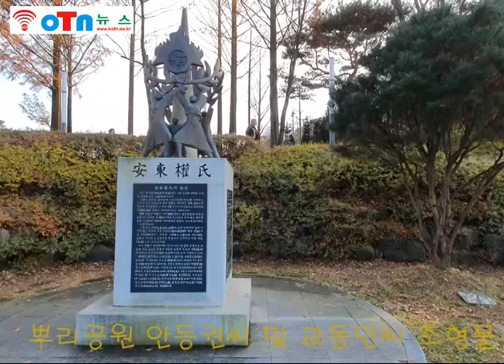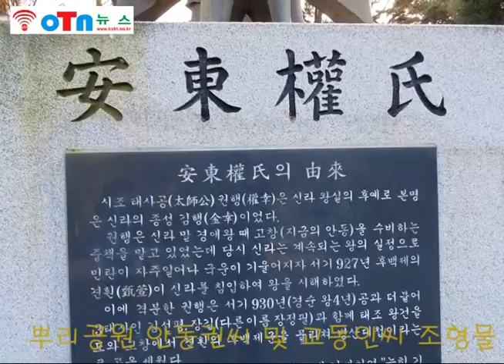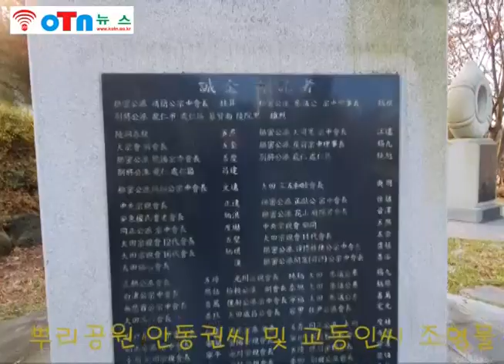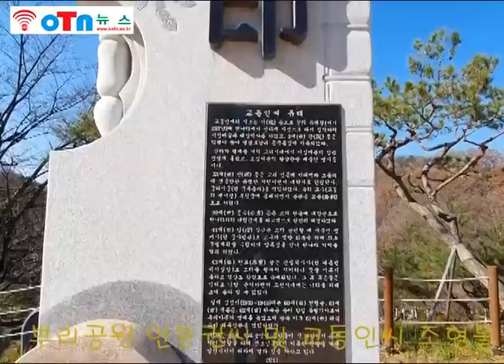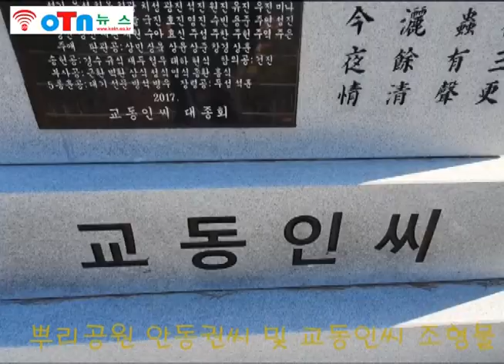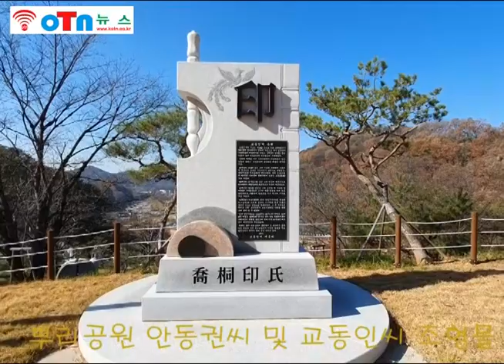(OTN뉴스) 안동권씨 및 교동인씨 문중의 대전 효월드 뿌리공원 조형물과 유래(유래내용 더보기 클릭).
1. 안동권씨 문중의 조형물과 유래.

작품명 : 崇祖와 繁榮
조각가 : 于鍾權
이미지 : 전면확대 작품 崇祖와 繁榮 정면 후면확대 작품 崇祖와 繁榮 후면 작품설명 崇祖와 權門의 繁榮 和合

* 안동권씨 문중의 유래.

유래 ▸ 시조 태사공(太師公) 권행(權幸)은 신라 왕실의 후예로 본명은 신라의 종성 김행(金幸)이었다.

권행은 신라 말 경애왕 때 고창(지금의 안동)을 수비하는 중책을 맡고 있었는데 당시 신라는 계속되는 왕의 실정으로 민란이 자주 일어나 국운이 기울어지자 서기 927년 후백제의 견훤(甄萱)이 신라를 침입하여 왕을 시해하였다.

이에 격분한 권행은 서기930년(경순왕 4년) 공과 더불어 3태사인 김선평, 장길(다른이름 장정필)과 함께 태조 왕건을 도와 고창에서 견훤의 후백제군을 물리쳐 병산대첩이라는 큰 공을 세웠다. 고려태조 왕건(高麗太祖 王建)이 크게 기뻐하여 “능히 기미에 밝고 권도에 통달하였다(能炳幾達權)” 라며 권(權)씨를 사성(賜姓)하고 벼슬을 三韓壁上三重大匡·亞父功臣·太師로 제수한 후 고창군을 안동부로 승격하고 이를 식읍(食邑)으로 하사하였다.

이후 권행은 안동권씨의 시조가 되고 안동을 본관으로 하였다. 시조 묘소는 안동시 서후면 능동에 있으며 세향(歲享)은 춘추로 한식날과 10월 중정(中丁)의 날에 거행하고 있다.

파(派)는 15개 파로 종파(宗派) 수중(守中)·부호장공파(副戶長公派) 시중(時中)·추밀공파(樞密公派) 수평(守平)·복야공파(僕射公派) 수홍(守洪)·동정공파(同正公派) 체달(棣達)·좌윤공파(佐尹公派) 지정(至正)·별장공파(別將公派) 영정(英正)·부정공파(副正公派) 통의(通義)·시중공파(侍中公派) 인가(仁可)·급사중공파(給事中公派) 형윤(衡允)·중윤공파(中允公派) 숙원(叔元)·군기감공파(軍器監公派) 사발(思拔)·정조공파(正朝公派) 대의(大宜)·호장공파(戶長公派) 추(樞)·검교공파(檢校公派) 척(倜)이다.

2. 교동인씨 문중의 유래.
작품명 : 천년의 비상. 조각가 : 박성순
이미지 : 전면확대 작품 천년의 비상 정면 후면확대 작품 천년의 비상 후면 작품설명 명심보감과 동국통감에 수록되어 자녀 교육의 덕목으로 삼은 청렴한 선비의 덕행과 명시인을 배출한 교동인씨 가문의 업적을 고서의 형태로 작품을 구상하였다.

* 교동인씨 문중의 유래.

유래 교동 인씨 시조는 신라 유례왕 14년 중원 대륙에서 신라에 사신으로 와서 정착하여 아찬벼슬과 태상박사를 제수받은 인서 공 이시며 2세(世) 관공은 덕행이 높아 명심보감과 동국통감에 수록되었다.

신라 백제로부터 고려시대에는 이십여 분이 정승반열에 오르고 오십여 분의 당상관을 배출한 명문가로 특히 고려 인종 때 33세(世) 인빈공은 교동인씨 본관을 제수받은 득관조로 이태백과 소동파에 비견되는 대 시인 일 뿐만 아니라 대학자로 한림학사, 문하시중(현 국무총리)을 하시고 교수부원군에 봉군되었다.

39세(世) 인공수 공은 대장군으로 원나라에 맞서 고려를 위해 크게 공헌 하였고 41세(世) 인당 장군은 서북면병마사(현 군사령관)로 고구려 옛 땅 회복을 위해 압록강 건너 원나라 기지를 격파 하였다.

인당장군의 손자인 43세(世) 인원보 공은 판밀직사사(현 대통령 비서실장 겸 경호실장)로 고려를 끝까지 지키려다 뜻을 이루지 못하고 경상도 함창으로 유배되면서 우리 교동인씨 문중은 하루아침에 고려 시대 명문가에서 쇠락의 길을 걷게 되어 조선시대에는 나라를 위해 크게 봉사할 수 있는 기회가 별로 없었고 명맥만을 유지하는 정도였다.

국권을 빼앗겼던 일제 강점기에는 60세(世) 한수공 60세(世) 시봉공 60세(世) 진명공등이 항일 독립의사로서 우리 가문의 자존심을 지켰으며 광복 이후에는 61세(世) 태식공이 재무장관을 역임하였으며 지금은 18개파 2만여 종원들이 교육계관계 산업계 문화예술계 종교계, 군 시민사회등 각계각층에서 중추적인 활동을 하며 선조님들께서 쌓아온 지난날의 영광을 되살리기 위해 열심히 노력하고 있다.

* 뿌리공원
뿌리공원에는 자신의 성씨에 대한 유래를 알 수 있는 성씨별조형물, 각종행사를 할 수 있는 수변무대, 전망대, 팔각정, 산림욕장, 육각정자 등 다양한 시설도 갖추어져 있으며, 2010년 4월 전국 최초로 한국족보박물관이 개관 운영되고 있다.

인근에 효 문화연구, 교육 등 효문화 진흥을 위한 사업을 추진하는 시설인 한국효문화진흥원이 2017년 3월 31일 개원하여 운영중이다.